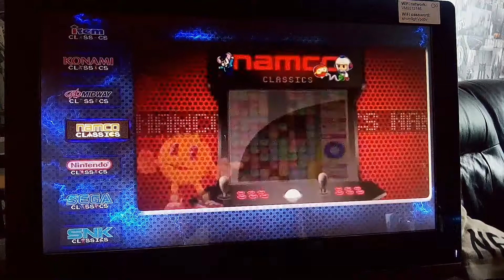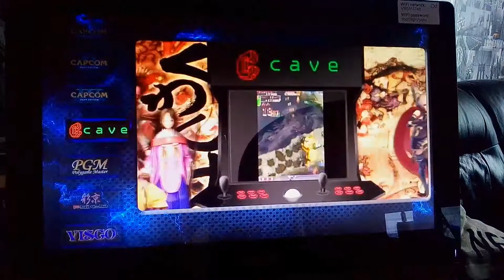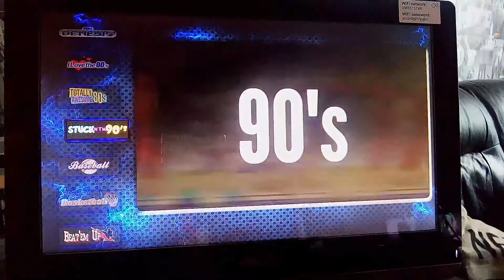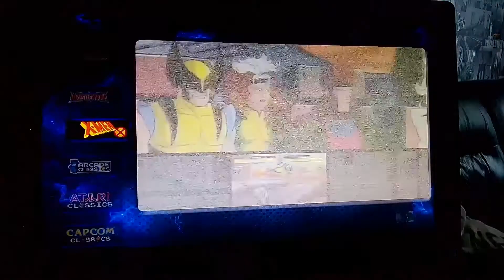Retropie attract mode 16gb image based on motion blue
Just a small image with a handful of megadrive/genesis, snes and mame games, going to be uploading more videos soon